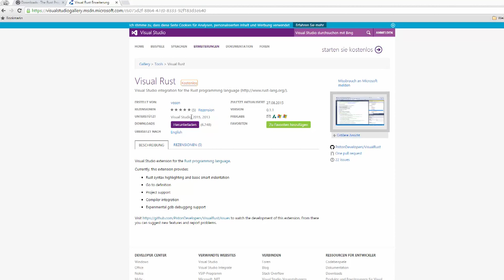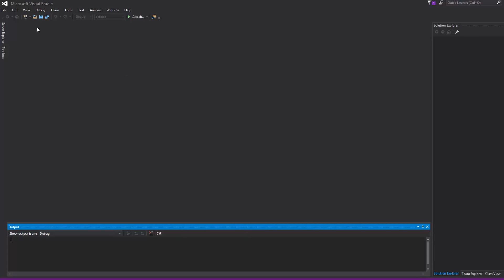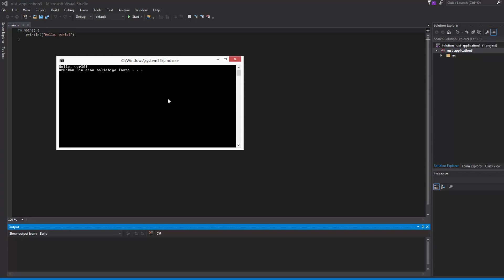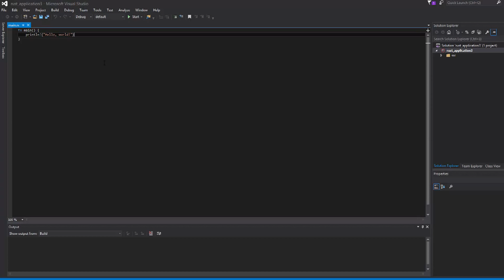Rust Programmieren Tutorial für Anfänger #1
In diesem Tutorial beginnen wir mit der Programmiersprache Rust, der eierlegenden Wollmilchsau.